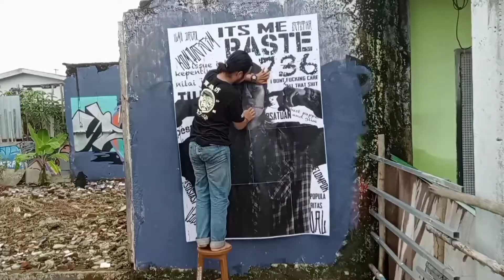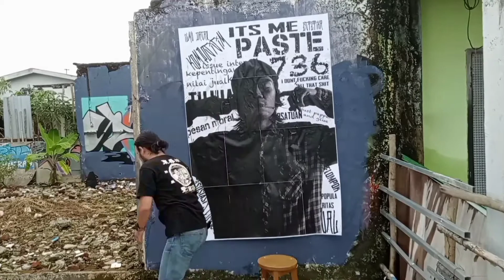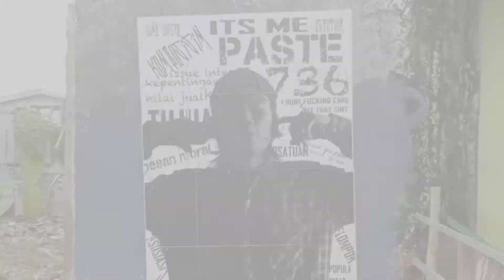INDOGRAFFDAY2022 BENGKULU || Indonesia graffiti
video recap acara Indograffday di inisiasikan oleh GarduHouse yang diadakan di Kota Bengkulu.

Lokasi : Abandone spot near Kedai Kerabat,Bengkulu.

Writer: MURJAM // UC ONE // SESATSERIES // YURIKART // PASTE736